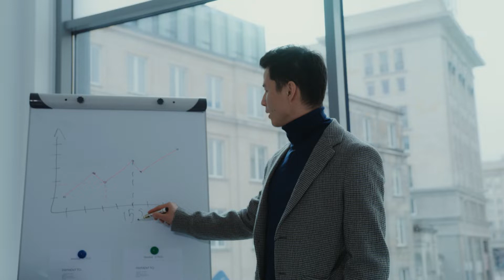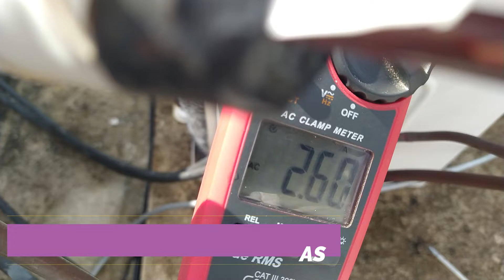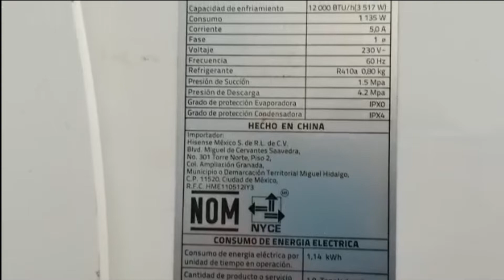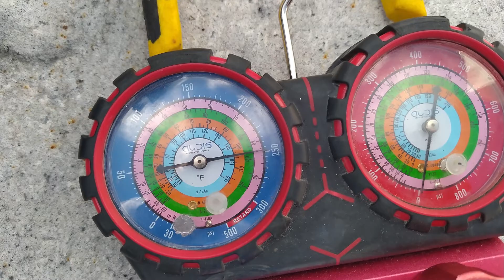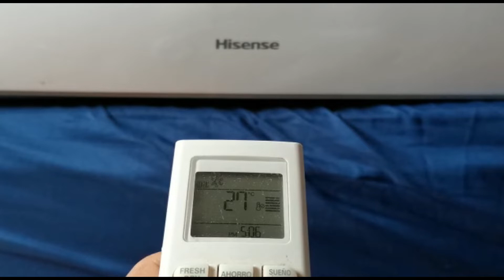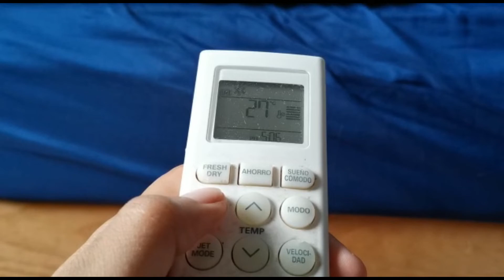⚠️CODIGOS de error de MINISPLIT HISENSE❌/FALLAS y errores COMUNES en los minisplit hisense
codigos de error en equipos minisplit hisense, los equipos son muy comerciales hoy en día , por muchos factores es por ello que hacemos este video con los codigos de error de minisplit hisense , para poder definir que significado puedan tener, y saber que hacer cuando en un equipo se presente